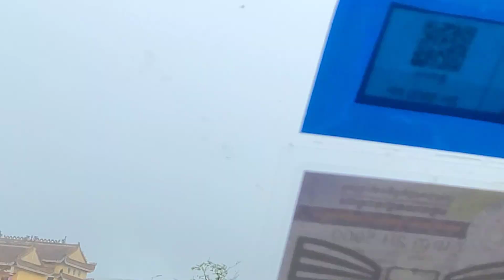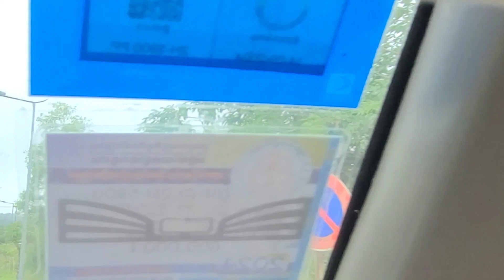Bokor Heaven to Catholic Church Heritage